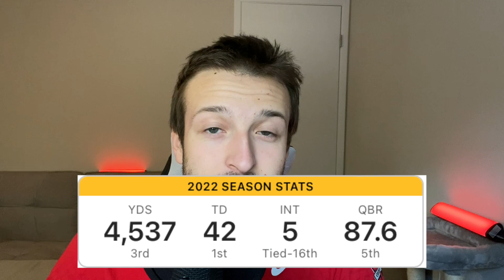Caleb Williams: The Next Patrick Mahomes or the next Zach Wilson??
Caleb Williams out of USC is one of the most hyped up QB prospects we have seen. He is already getting compared to the best QB in football in Patrick Mahomes and while I understand that comparison, I think there are also shades of another QB that has had a much less impressive career in Jets QB Zach Wilson. We take a look at the 2024 NFL Draft as we take a look at Caleb Williams highlights and break down his game. Is he the next big thing and a generational QB prospect? Or will he fall into the same bad habits that Zach Wilson did and go down as a huge bust.

If you like NFL and NFL draft content like this, follow for more NFL draft rankings, mock drafts, predictions, scouting reports, and so much more by subscribing to the ultimate scouting show!